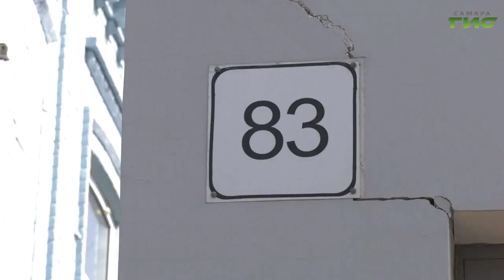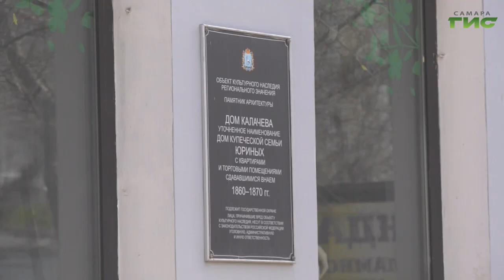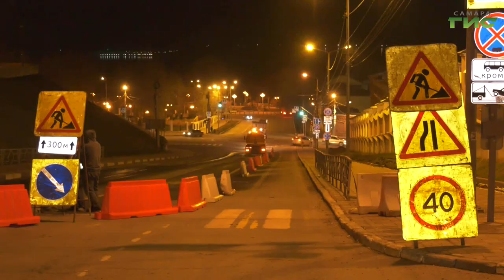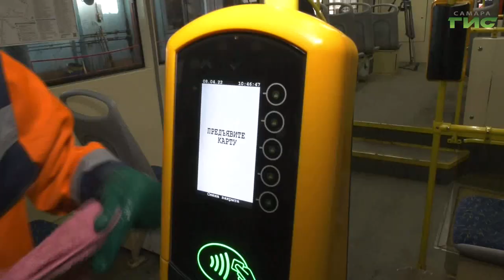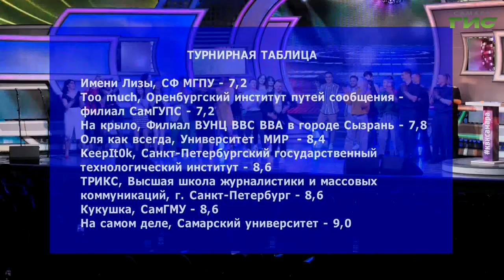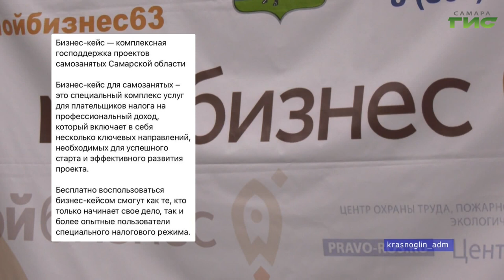"События" от 11.04.2022 (вечер)